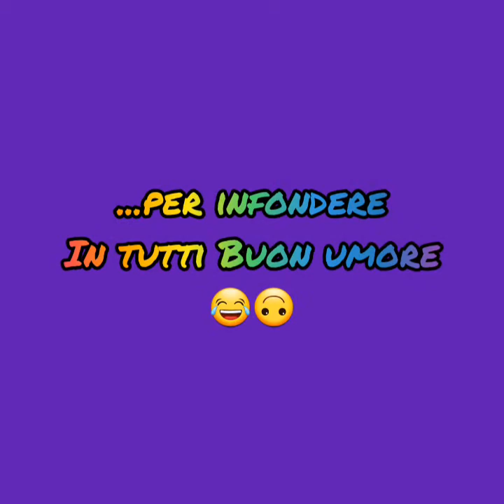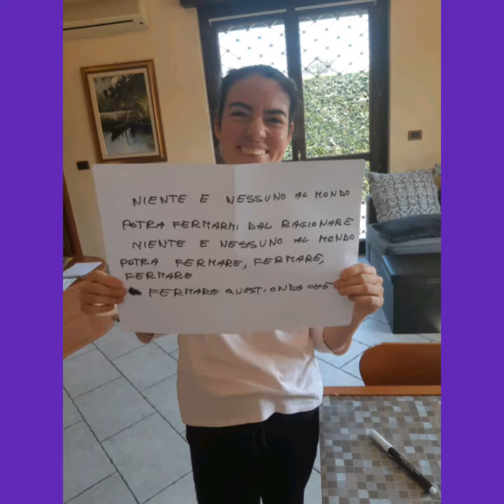2020-04-12- un messaggio di speranza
Gli "Audidiani" augurano Buona Pasqua